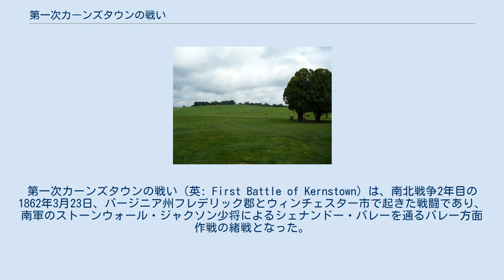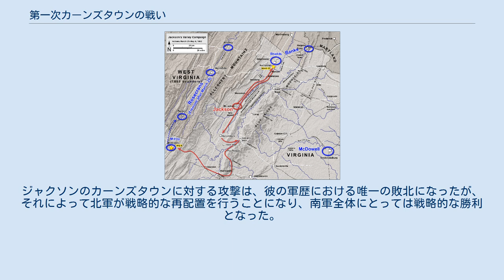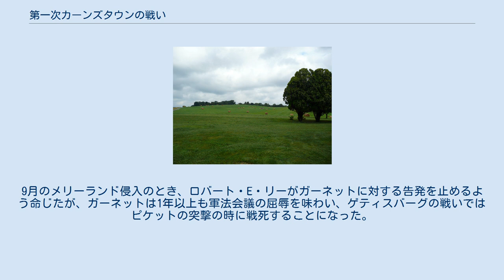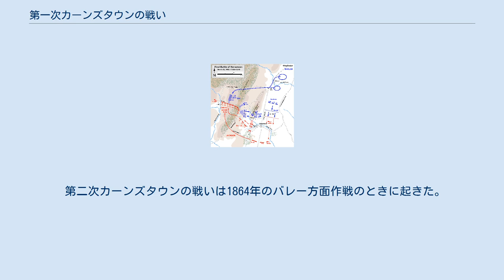第一次カーンズタウンの戦い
ウィンチェスター_(バージニア州)
第一次カーンズタウンの戦い（英: First Battle of Kernstown）は、南北戦争2年目の1862年3月23日、バージニア州フレデリック郡とウィンチェスター市で起きた戦闘であり、南軍のストーンウォール・ジャクソン少将によるシェナンドー・バレーを通るバレー方面作戦の緒戦となった。
 ジャクソンは、ナサニエル・バンクス少将の全体指揮下にあるバレーの北軍を足止めさせようとしている時に、ネイサン・キンボール大佐の小さな分遣隊が脆弱な状態にあるという情報を受け取った。
しかしそれは誤報であり、実際にはジャクソンの部隊の2倍以上ある完全な歩兵師団だった。
ジャクソン隊から出た騎兵の攻撃は撃退され、即座にそれを小さな歩兵旅団で補強した。
ジャクソンは他の2個旅団でサンディリッジを通り北軍の右翼を包囲しようとした。
しかし北軍エラスタス・B・タイラー大佐の旅団がこの動きに対応し、キンボールの旅団がその支援に動いた時に、南軍は戦場から追い出された。
北軍はその後追撃を掛けなかった。
 この戦闘は南軍の戦術的敗北だったが、北軍が南軍の首都リッチモンドに対して半島方面作戦を仕掛けている時であり、これにシェナンドー・バレーから援軍を送ることを妨げたので、南部にとっては戦略的勝利と考えられる。
この戦闘より先に1861年7月2日のホークスランの戦いでジャクソンは敗北したことがあり、常勝と言われたジャクソンにとって第一次カーンズタウンの戦いは数少ない敗北の2つ目となった。
 バレー方面作戦: カーンズタウンの戦いからマクドウェルの戦いまで 南軍 北軍 ジャクソンの師団は、ジョセフ・ジョンストン将軍の軍の側面をカバーするためにバレーを昇って後退していた（バレーの南西端の標高が高くなる方向）。
ジョンストン軍はセンタービルとマナサスの線から首都リッチモンドの方向へ後退していた。
この保護的な動きが無ければ、バンクス指揮下の北軍がブルーリッジ山脈の峠を通ってジョンストン軍を攻撃した可能性があった。
1862年3月12日までにバンクスはジャクソン隊が町を明け渡した直後のウィンチェスター市を占領した。
ジャクソン隊はバレー・パイクを通ってマウントジャクソンまで42マイル (67 km) をのんびりしたペースで行軍していた。
3月21日、ジャクソンは、バンクスが部隊を分割し、2個師団（ジョン・セジウィックとアルフェウス・ウィリアムズ各准将の指揮）がワシントンD.C.の近郷まで戻り、北軍の他の部隊がリッチモンドに対するジョージ・マクレラン少将の半島方面作戦に参加できるようにしたという情報を得た。
バンクス軍の残った師団はジェイムズ・シールズ准将が指揮してストラスバーグに駐屯し、バレー下流（北東部）を守っていた。
さらに情報ではウィンチェスターに向けて後退していることを示唆していた。
バンクスも3月23日にはバレーを去る準備をしていた。
 ジャクソンがジョンストンから得ていた命令は、バンクス軍がバレーから去らないようにすることであり、まさにバンクスがそうしようとしていた。
ジャクソンは部隊を戻し、この戦争の中でも大変な強行軍を行い、3月22日には北東に25マイル (40 km)、3月23日朝にはカーンズタウンまでさらに22マイル (35 km) を進んだ。
ジャクソン配下、ターナー・アシュビー大佐の騎兵隊が3月22日に北軍と小競り合いを行い、そのときにシールズは砲弾の破片で腕を負傷していた。
シールズは負傷したにも拘わらず、師団の一部をウィンチェスターから南方に動かし、他方1個旅団を北上させた。
これによりウィンチェスターを放棄したように見せかけたが、実際には予備として近くに留めていた。
その後、師団の戦術指揮権を第1旅団長であったネイサン・キンボール大佐に委ねたが、戦闘中多くの伝達や命令をキンボールに送っていた。
ウィンチェスターの南軍支援者が、シールズが4個連隊（約3,000名）と数門の砲だけを残して、残りの部隊には翌朝にハーパーズ・フェリーに向かうよう命令したとの誤った情報をアシュビーに与えてしまった。
アシュビーは通常信頼すべき騎兵斥候であるという評判だったが、このときはその市民の情報を確認もせずジャクソンに伝えてしまった。
ジャクソンは、行軍中の脱落者により3,000名まで減っていたその師団で、北に積極的に行軍した。
間もなくほぼ9,000名の...